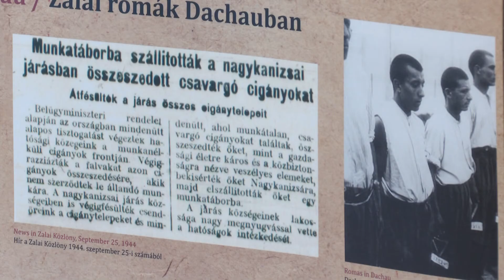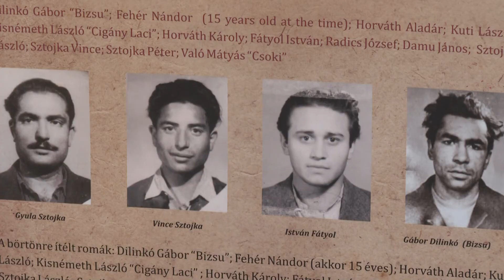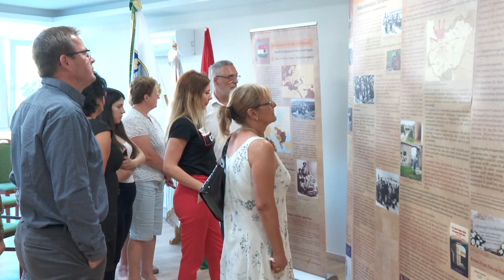Kanizsa TV Híradó - A vándorkiállítás úton van